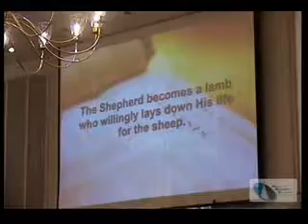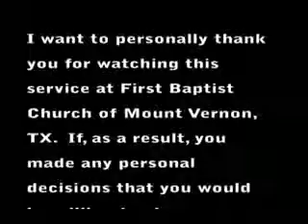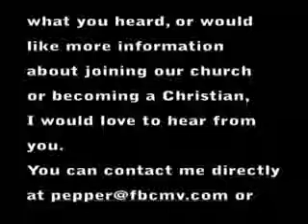"I Am the Good Shepherd" 4-13-14